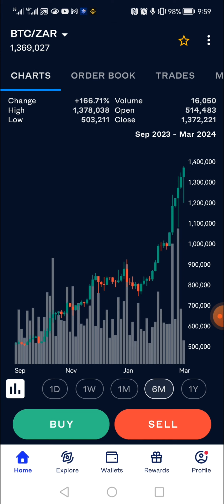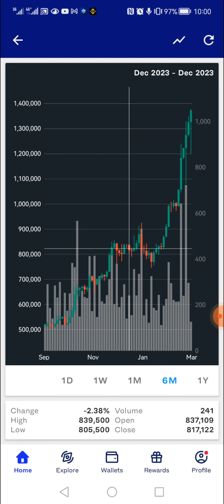Bitcoin is on another cycle of Halfving on the way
Bitcoin Halving on the way you can not miss this train the next big thing as the internet is here for the taking @mez_the_star8829